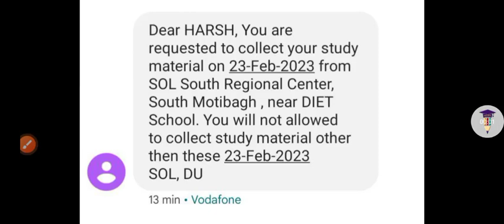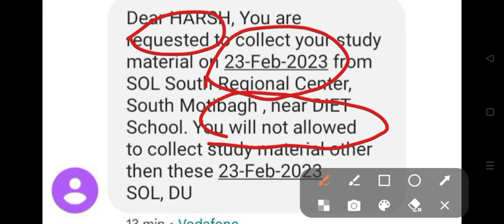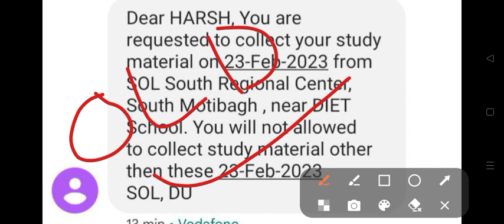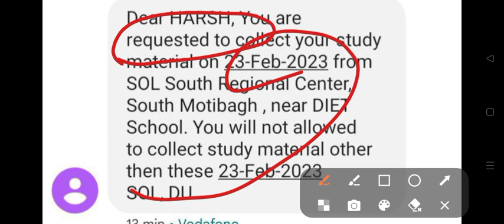SOL BA PROG First Semester Study Material Official SMS By SOL 2023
SOL BA PROG First Semester Study Material Official SMS By SOL 2023 | Sol study Material 2023

Thanks For
Watching.